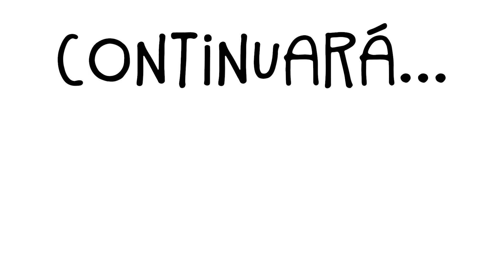🏝 ISLA del TESORO 🏴‍☠️ CUENTOS de PIRATAS 💰 DIBUJOS animados | Gato Rainbow & Gata Moon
¡Nos hemos convertido en los piratas más temidos del Caribe! 🏝 No te pierdas nuestra aventura de esta semana, nos encontraremos todo tipo de peligros 🐊 Arrr!!!

Pero... ¿qué pasará con nuestros amigos después de ese final tan intrigante?

Created by: Elena Villalba y Guillermo Alonso